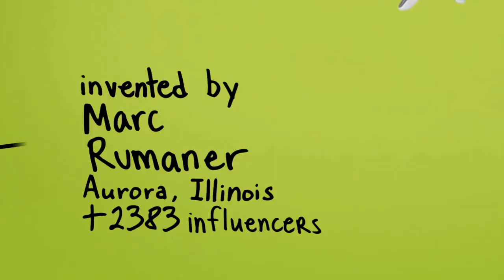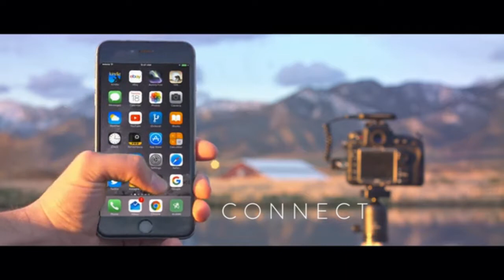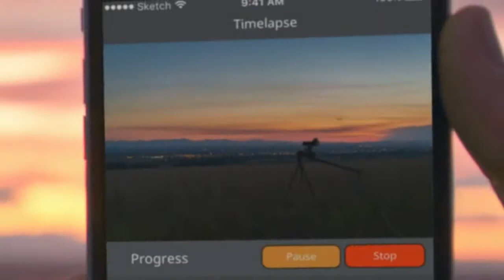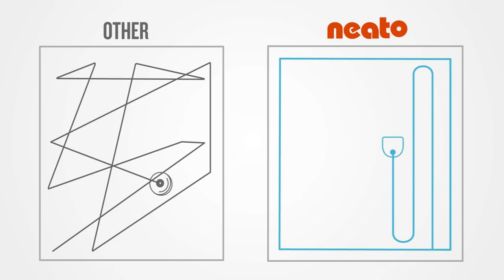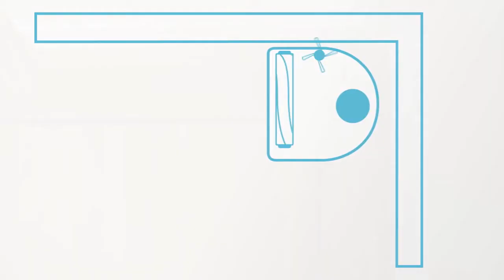4 Amazingly Awesone Inventions You Probably Didn't Know Existed #3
5 Amazingly Awesome Inventions You Probably Didn’t Know Existed
If you like the video hit those like button!!!

Links to all the Inventions shown in the Video
things are invented every single day, love them or hate them but you have to admit that some of these inventions are pretty clever.

in this episode, you will see a bunch of awesome, cool or maybe slightly weird invention you may not need but definitely will want.

Quirky Vine Stop
Satechi USB Portable Humidifier
Arsenal, the intelligent camera assistant:-No Official Link
Neato Robot Vacuum